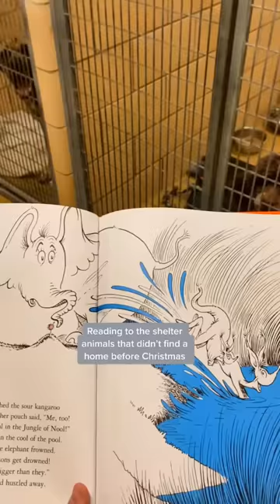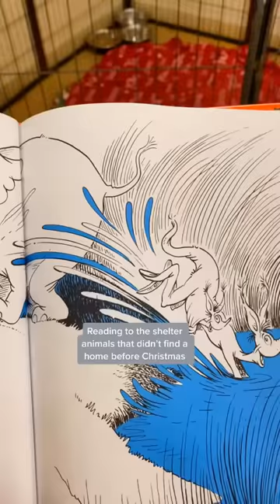Shelter dog realizes he’s been adopted